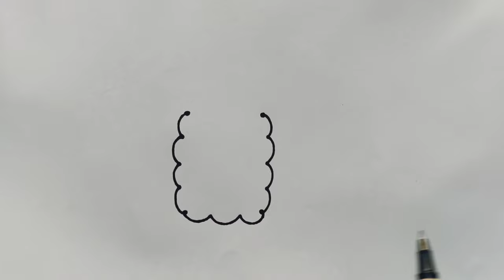How to Draw Pineapple From 4 Dots | Easy Pineapple Drawing